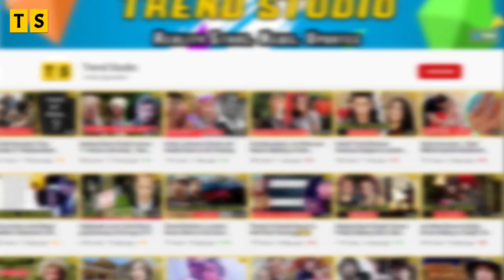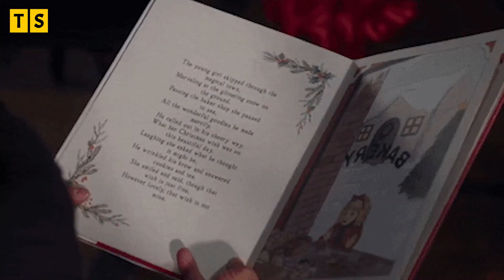When Calls the Heart star, Erin Krakow hopes for Henry and Abigail Reunion!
When Calls the Heart star, Erin Krakow thinks it is time the show brings back Abigail Stanton. She believes that Abigail should reunite with Henry Gowen. Will Henry and Abigail come back together in Hope Valley the next season?